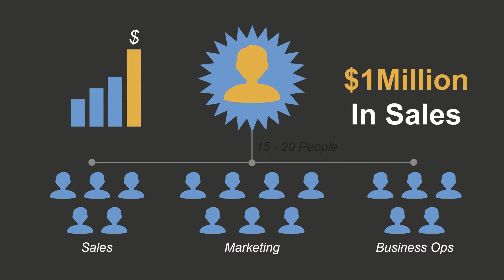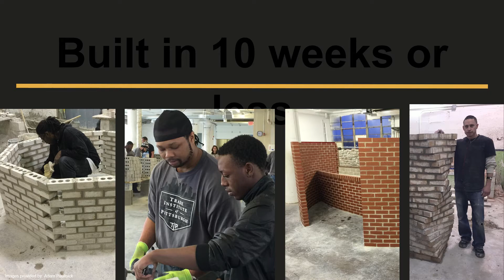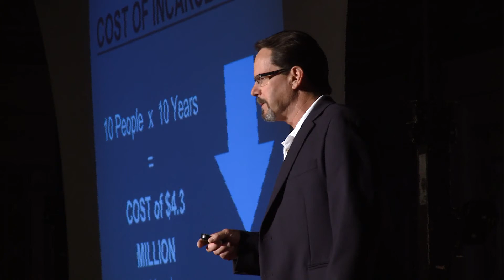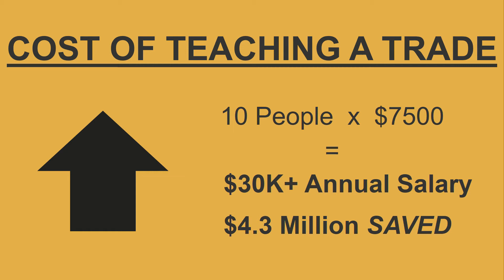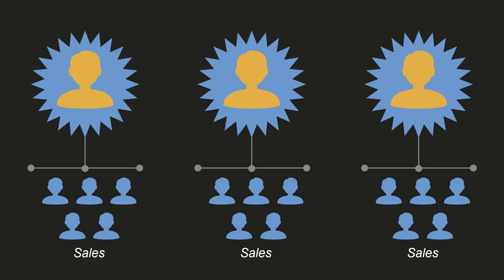Everyone Can't Get a Life Sentence | Steve Shelton | TEDxPittsburgh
Something to build on. That sounds good to craftsman like Steve Shelton. Although it sounds rare to individuals re-entering society after incarceration. Steve's ideas and programs help individuals with challenged pasts go from 0 to a living wage in 90 days, rebuilding people and structures alike. And it's a program that could work anywhere.

Former naval aircraft electrician and jack of all trades, Steve Shelton is now the founder and Executive Director of the Trade Institute of Pittsburgh, a school dedicated to providing training and job placements for men and women facing challenges who are committed to changing their lives. Additionally, in 2002, Steve started Shelton Masonry, renowned for some of the finest new construction and restoration work in Pittsburgh.